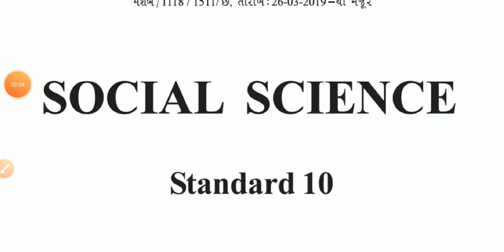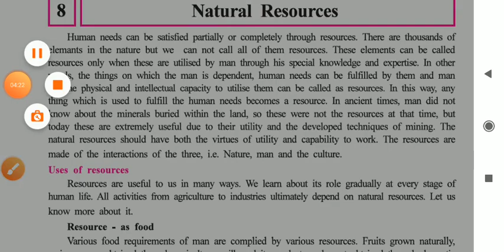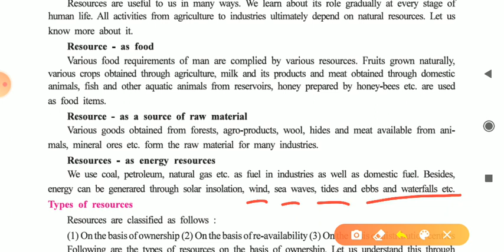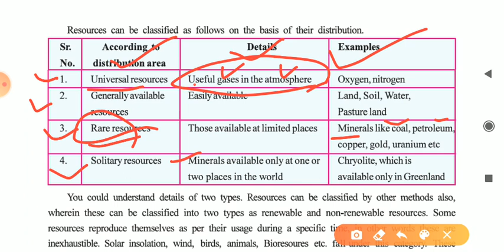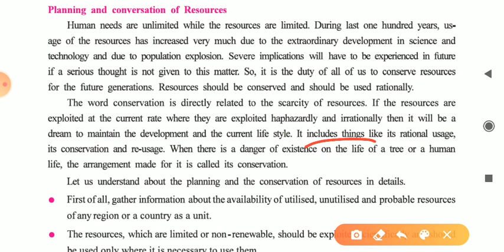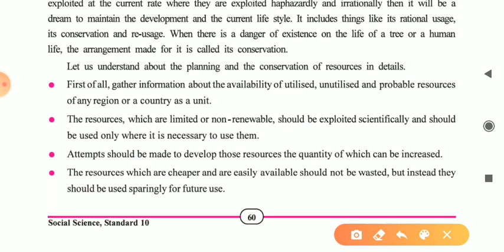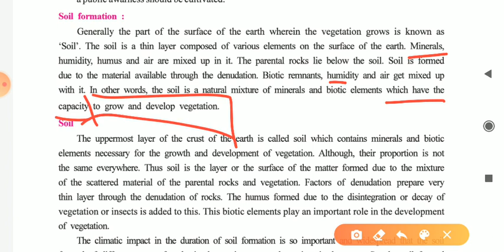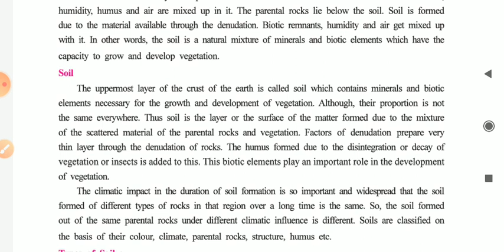STD 10(EM) - SOCIAL SCIENCE - CH-8 NATURAL RESOURCES